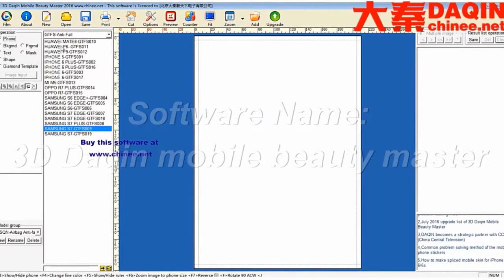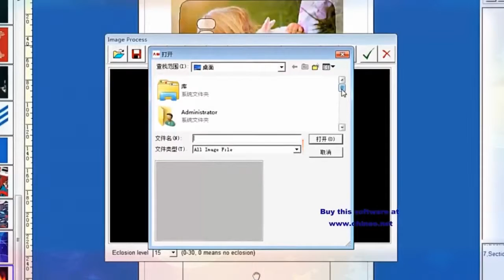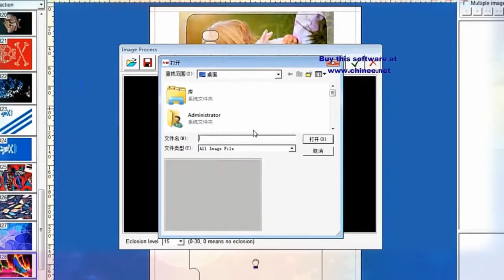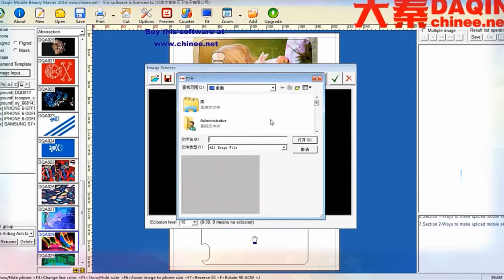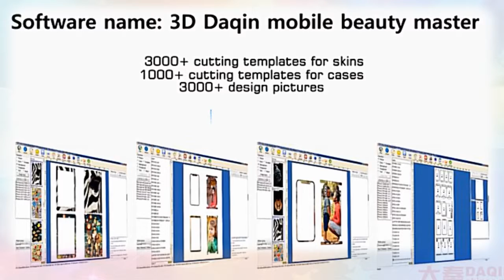Mobile case design software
Mobile phone case software of 3D Daqin mobile beauty master is developed by DAQIN. You can buy this software from DAQIN
■Start your own small business with this Daqin software easily.

Mobile phone case design software of 3D Daqin mobile beauty master is lifetime licensed. One time payment and use forever. More importantly, it will update from time to time to add latest model of mobile phone that just released in the market. The update is totally for free forever.